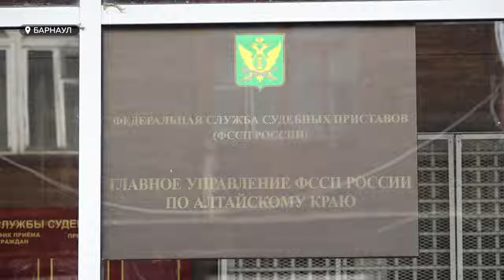Мать пяти детей почти два года не видит денег от бывшего мужа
Почти два года многодетная мать из Барнаула не может добиться алиментов от бывшего мужа. Женщина одна воспитывает пятерых детей. Экс-супруг, по словам горожанки, отказывается помогать финансово. Многодетная мать пытается  добиться положенных выплат и просит судебных приставов города усилить давление на злостного неплательщика.